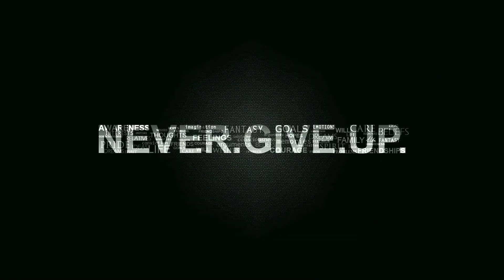First day In Forest | Sons Of The Forest in Hindi EP-1 | flenco #